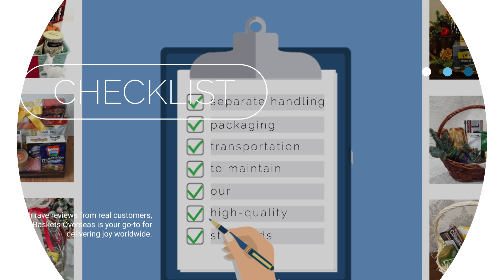Real Feedback Video | Look no Further than Gift Baskets Overseas!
Looking for the perfect gift to impress and delight? Look no further than Gift Baskets Overseas!